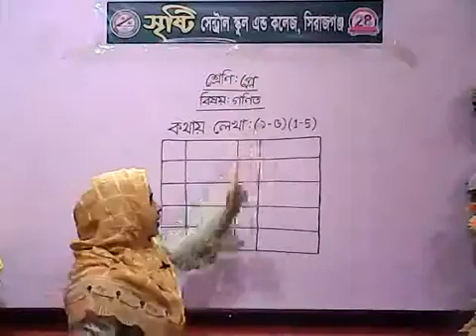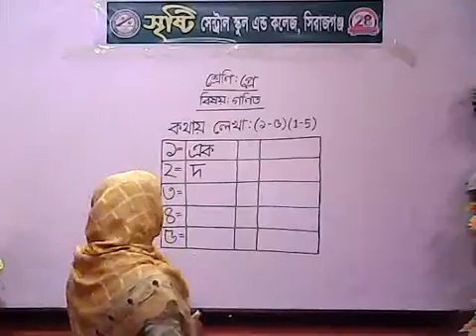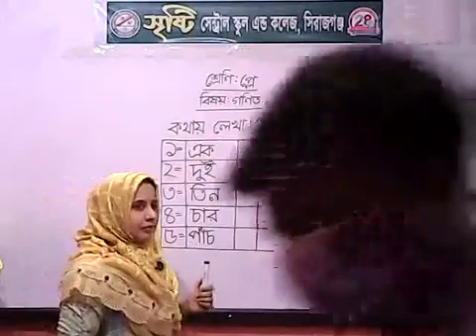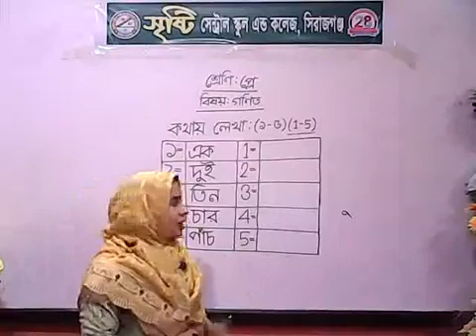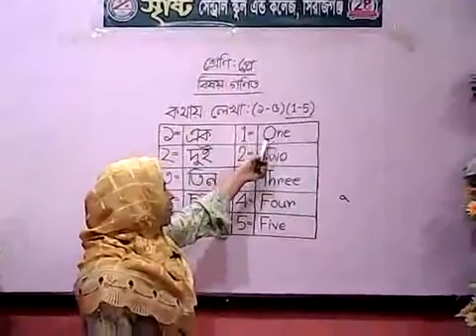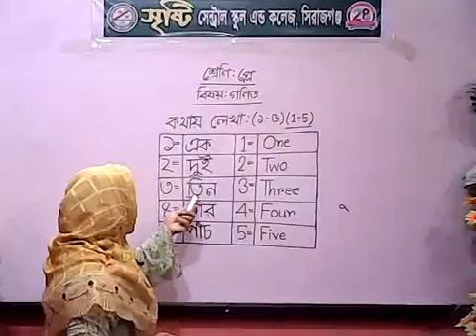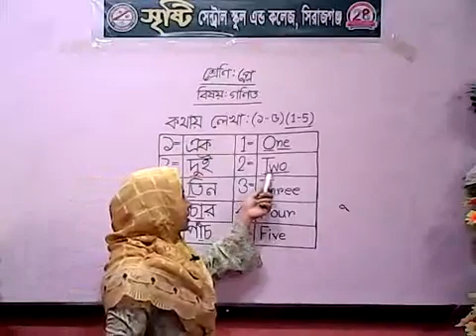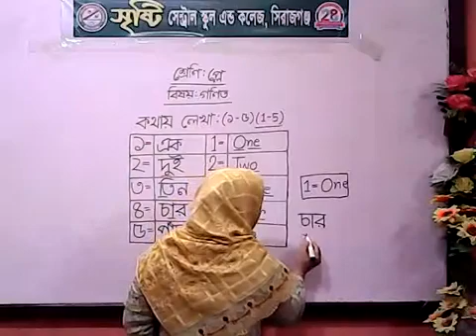শ্রেণি: প্লে(গণিত)-শিক্ষিকা-মাসুদা খাতুন কণা